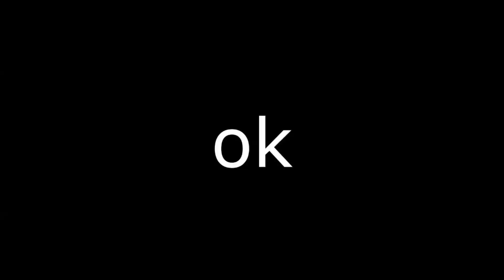[DARK SOULS II SOTFS] Intense Binocular training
I see the light on these binoculars